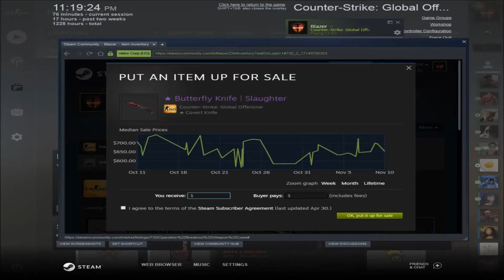OPENING A FACTORY NEW BUTTERFLY KNIFE!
OH MY GOD! I honestly can't believe it. I'm ecstatic.
At 11:30 PM, Nov 10, I opened a $700 Factory New Butterfly Knife: Slaughter. Just amazing.